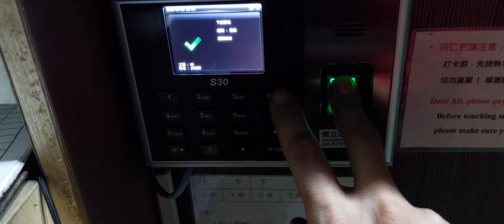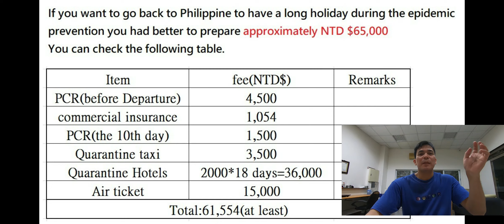PWEDE NA BANG MAGBAKASYON SA PILIPINAS ? | OFW IN TAIWAN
HI GUYS..

 Tinanong namin  ang broker namin kung pwede ng magbakasyon kami sa pinas ang sabi ay pwede na kaya lng dapat mag prepare daw ng 65k ntd or 110k php pabalik pa lamang subrang gastos dahil may quarantine pa dito sa taiwan..
ABANGAN natin kung sa mga susunod na buwan ay wala ng quarantine..

xiexie ni...